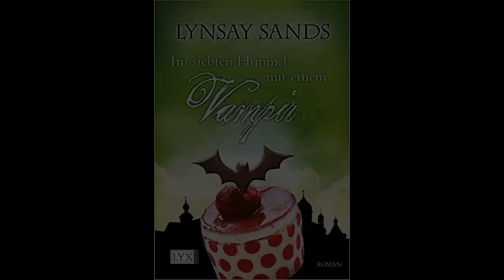Argeneau - Band 10 - Im siebten Himmel mit einem Vampir von Lynsay Sands Teil 2v2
Nach einer schmerzhaften Trennung steht der Rechtsanwältin Samantha Willan nicht der Sinn nach neuen Männern. Doch als sie auf den attraktiven Garrett trifft, gerät ihr Entschluss ins Wanken. Zwischen beiden sprühen Funken, doch was Samantha nicht weiß: Garrett ist ein unsterblicher Jäger, der abtrünnige Vampire ihrer gerechten Strafe zuführt - und schon seit achthundert Jahren Junggeselle. Ist er endlich bereit für eine Beziehung?

⦁ Band 01: Argeneau - Eine Vampirin auf Abwegen
⦁ Band 02: Argeneau - Verliebt in einen Vampir
⦁ Band 03: Argeneau - Ein Vampir zum Vernaschen
⦁ Band 04: Argeneau - Immer Ärger mit Vampiren
⦁ Band 05: Argeneau - Vampire habens auch nicht leicht
⦁ Band 06: Argeneau - Ein Vampir für gewisse Stunden
⦁ Band 07: Argeneau - Ein Vampir und Gentleman
⦁ Band 08: Argeneau - Wer will schon einen Vampir?
⦁ Band 09: Argeneau - Vampire sind die beste Medizin
⦁ Band 10: Argeneau - Im siebten Himmel mit einem Vampir
⦁ Band 11: Argeneau - Vampire und andere Katastrophen
⦁ Band 12: Argeneau - Vampire küsst man nicht
⦁ Band 13: Argeneau - Vampir zu verschenken
⦁ Band 14: Argeneau - Vampir à la carte
⦁ Band 15: Argeneau - Rendezvous mit einem Vampir
⦁ Band 16: Argeneau - Der Vampir in meinem Bett
⦁ Band 17: Argeneau - Ein Vampir für alle Sinne
⦁ Band 18: Argeneau - Vampir verzweifelt gesucht
⦁ Band 19: Argeneau - Ein Vampir für alle Lebenslagen
⦁ Band 20: Argeneau - Ein Vampir zu rechten Zeit
⦁ Band 21: Argeneau - Ohne Vampir nix los
⦁ Band 22: Argeneau - Tatsächlich ... Vampir
⦁ Band 23: Argeneau - Ein Vampir im Handgepäck
⦁ Band 24: Argeneau - Frühstück mit Vampir
⦁ Band 25: Argeneau - Ran an den Vampir
⦁ Band 26: Argeneau - Vampir für dich
⦁ Band 27: Argeneau - Was der Vampir begehrt
⦁ Band 28: Argeneau - Und ewig lockt der Vampir
⦁ Band 29: Argeneau - Vampir & Vorurteile
⦁ Band 30: Argeneau - Vampir allein zu Haus
⦁ Band 31: Argeneau - Vampir on the Rocks